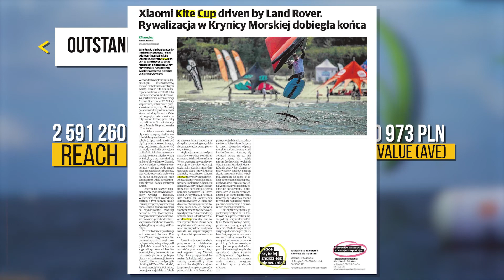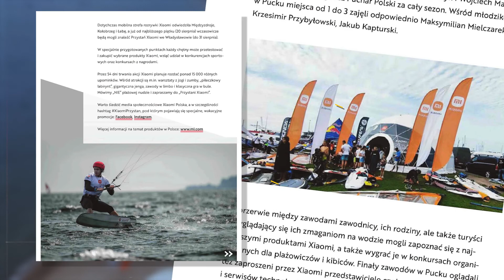Xiaomi Kite Cup driven by Land Rover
Polish the biggest championship in kitesurfing, wingfoli, formula arrows, edition 2020.